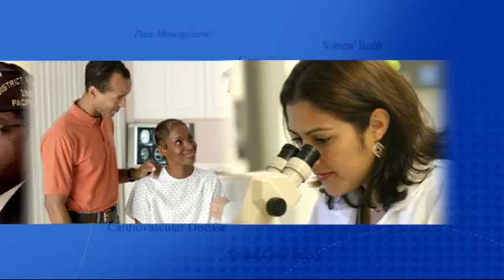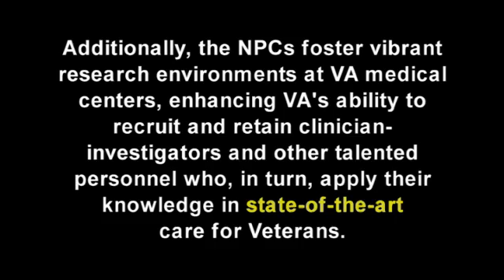Non-Profit Foundations: Helping to keep VA Research cutting edge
VA researchers from the Phoenix VAMC show how non-profit foundations help keep VA Research on the cutting edge. This relationship will be featured during the 2012 VA Research Week Forum April 26 at VA Central Office. for the Section 508 compliant version of this video.